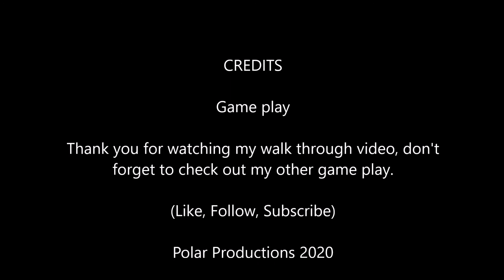Ghost of Tsushima Part 10 Walk Through Act I of Act III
Ghost of Tsushima Part 10 Walk Through - Combined story 'Hammer and Forge and Iron Hook' Act I of Act III

Single Player Story Campaign for PS4 - No running commentary only game play